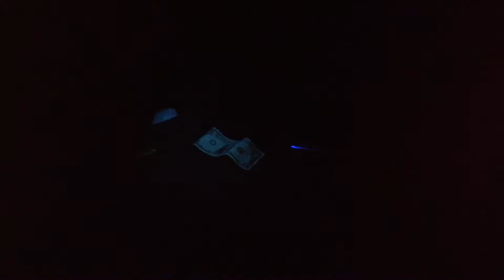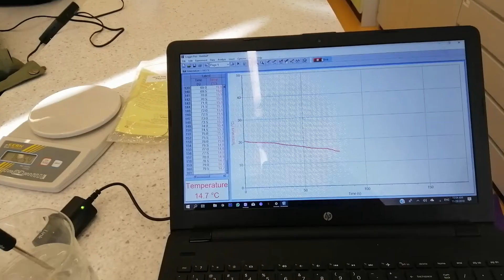UWCD TRASDA: week #14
HAPPY TIMES, COZY DAYS, CULTURAL EVENING AND MANY OTHER THINGS
you can follow my personal Instagram account where I will be doing live videos and posting lots of stuff

and you can follow our class of 2020, where you will learn more about us and be up to date with whatever we do